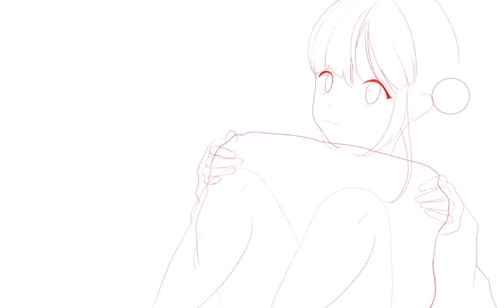BEEG Birthday Bash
I made this BEEG birthday art and stuff. Happy Birthday Sana!